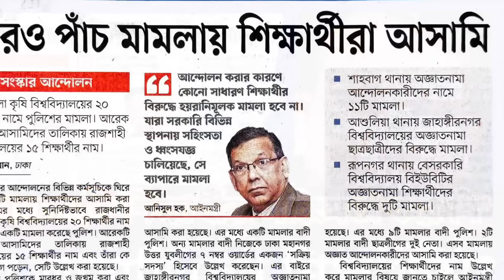শিক্ষার্থীদের নামে মামলার তাৎপর্য কী?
কেন শিক্ষার্থীদের নামে মামলা?